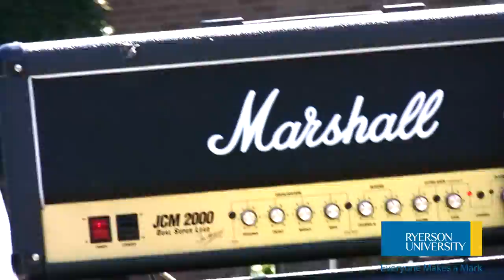Ryerson students ring into cowbell fame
Ryerson students unofficially beat the Guinness World Record for the largest cowbell ensemble. 1,003 students rang their cowbells loud and proud, beating the previous record set by 640 people in Switzerland in September 2009.